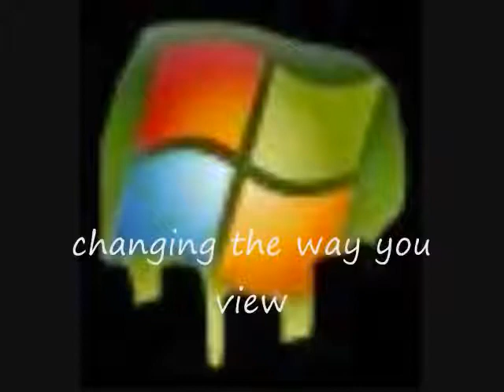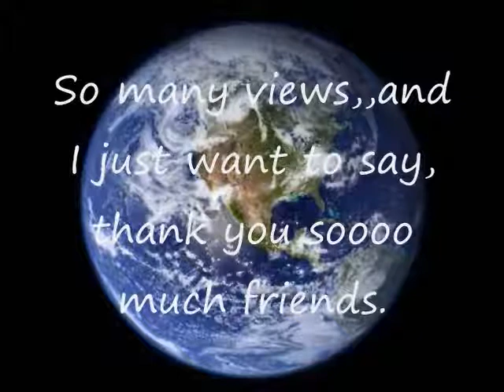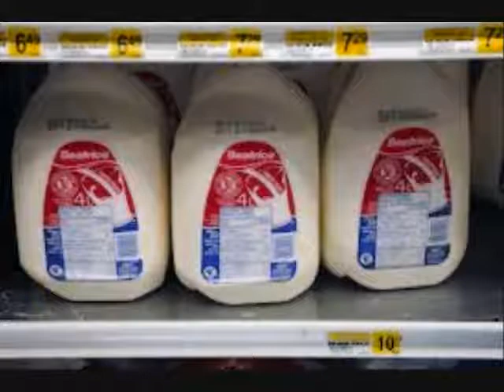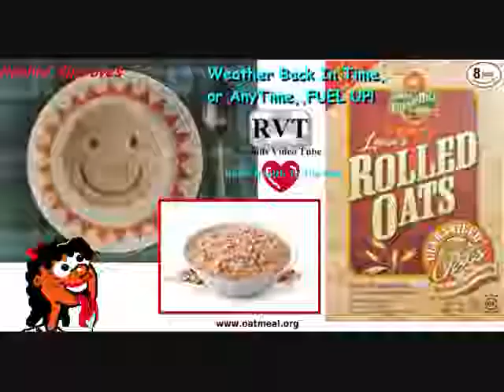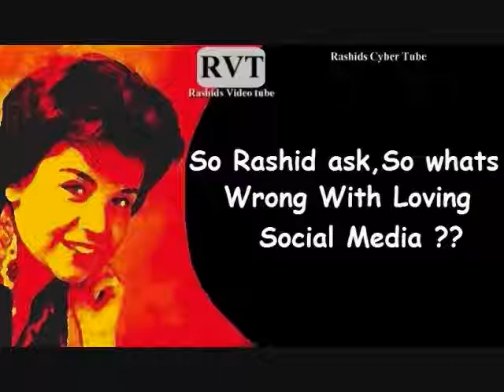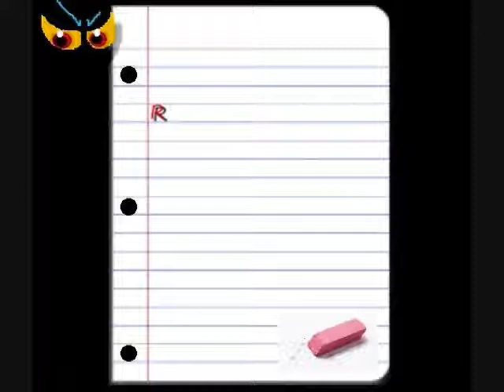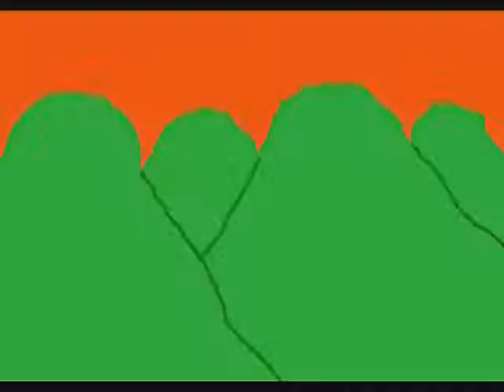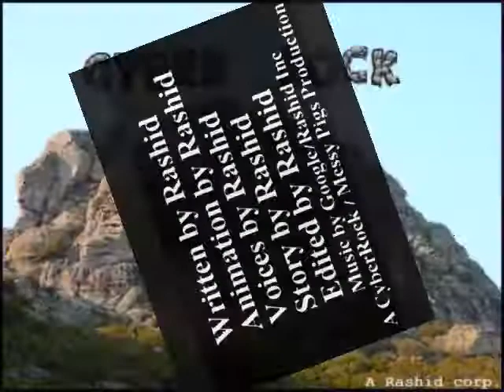Outback Ride,,Ep2,,A New Find